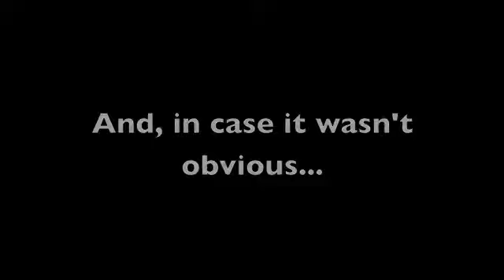Randoms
What happens when you give me a camera and homework